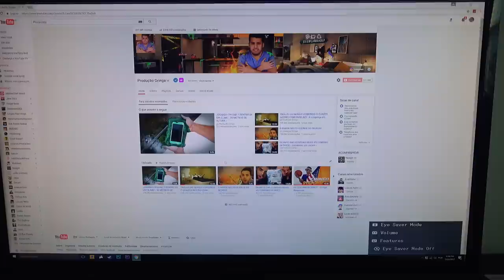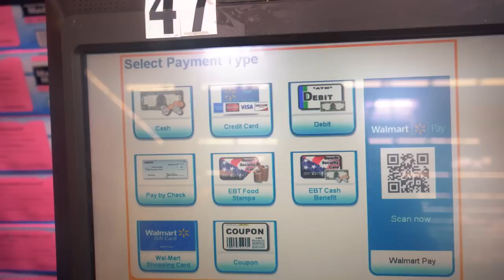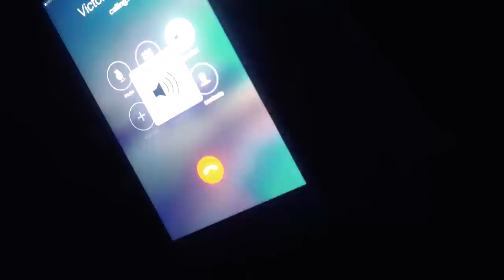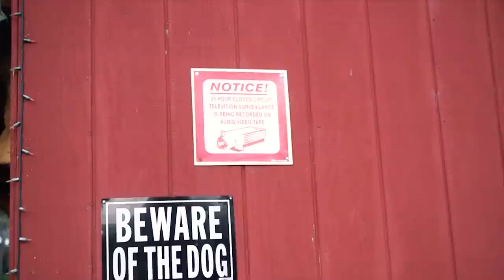24 HORAS NA FLORESTA DOS ESTADOS UNIDOS SOZINHO!